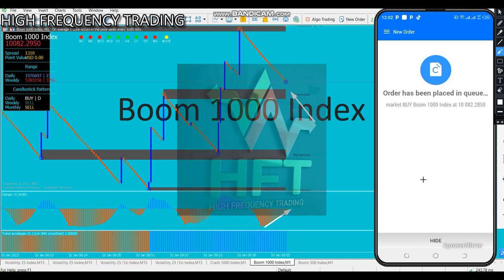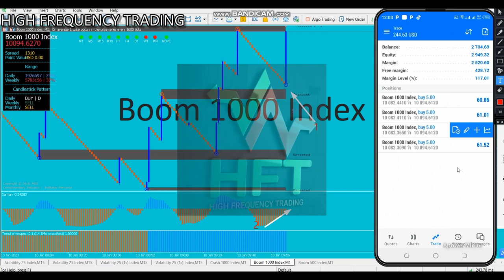SPIKE INDICATOR FOR BOOM AND CRASH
Best Trading Software to trade on Deriv Broker, this is a video performance about which will instruct you how to use the system properly by taking live trades with clear evidence that the system is 90% accurate.